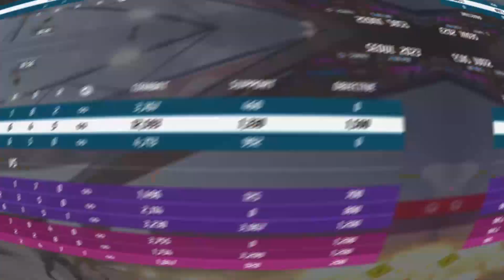[The Finals] I'm that annoying light player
Stun gun goes brrrrrrr